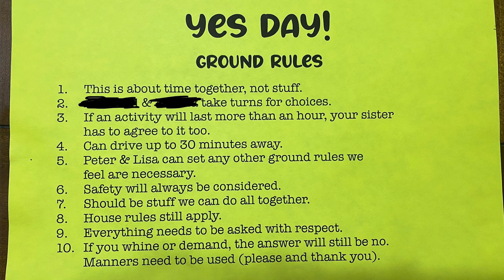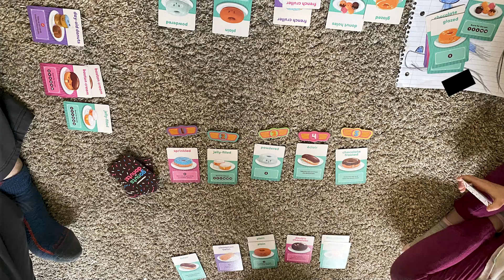YES DAY with our foster kids (our last day together!)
Have you done a yes day challenge yet with your kids? We made lots of good memories with our foster kids on our last day with us before they got to be reunified with their parents.

Yes Day Ground Rules:
1. This is about time together, not stuff.
2. Kids take turns for choices.
3. If an activity will last more than an hour, your sibling
has to agree to it too.
4. Can drive up to 30 minutes away.
5. We can set any other ground rules we
feel are necessary.
6. Safety will always be considered.
7. Should be stuff we can do all together.
8. House rules still apply.
9. Everything needs to be asked with respect.
10. If you whine or demand, the answer will still be no.
Manners need to be used (please and thank you).

There is definitely a NEED in every state for foster parents. I hope this encourages you to take the first step to get licensed yourself or help a foster parent local to you :)

0:00 Yes Day Ground Rules
3:11 12 Things we said "yes" to
6:10 Emotional Ending to the day

Credit Cards we love:
1. An easy, no annual fee card: get $150-$225 Cash Back
2. Favorite travel/all-purpose card: get 60,000 points for travel
3. Favorite hotel points card: get several FREE nights

Here’s their link to enjoy a free month of music for your projects